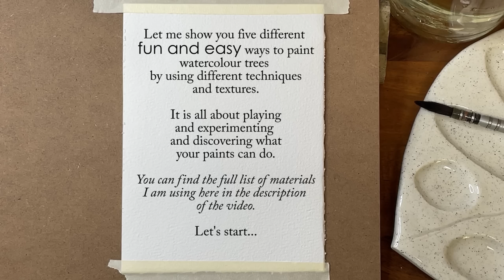5 Easy Ways to Paint Trees in Watercolour | Loose Expressive Style | Beginner Techniques | Tutorial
Watch me demonstrate five fun and easy techniques to paint trees in a loose and expressive watercolour style.

Materials used:

PAPER:
Baohong Master's Choice 300 gsm 100% Cotton Cold Press paper

BRUSHES:
NEEF Thomas W Schaller Mop Size 3/0
Black Silver by Dynasty Rigger Size 4
Roymac taklon Rigger Size 2
Roymac taklon Round Size 8
Panart Global Round 1102 size 0

OTHER MATERIALS:

Ceramic mixing palette
MEEDEN 33 Well Palette
Tissues
Hand towel or dishwashing sponge (to dab the brush on to remove excess water)
Sea Sponge
Masking tape (DuckTape)